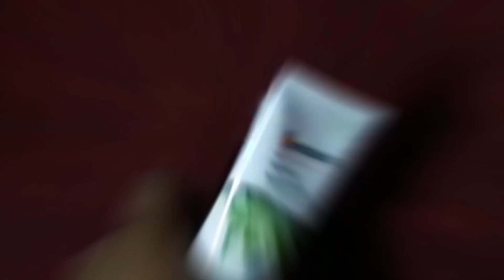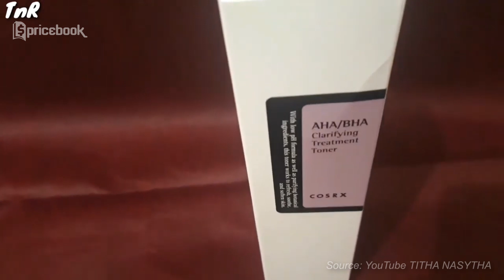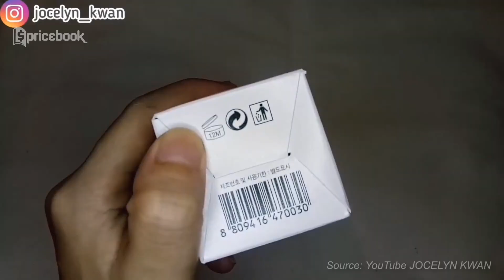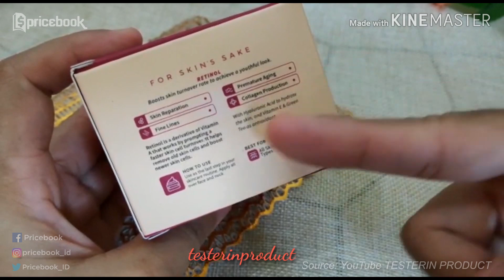DARI 20 RIBUAN! 5 Skincare Terbaik Menghilangkan Milia!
Skincare untuk menghilangkan milia kini semakin dicari karena banyak orang yang terganggu dengan keberadaan milia di wajah. Milia adalah benjolan putih kecil yang biasa muncul pada wajah tanpa rasa gatal atau sakit. Penyebab milia di pipi atau di bawah mata adalah endapan protein bernama keratin yang terperangkap dalam kelenjar keringat karena menumpuknya sel kulit mati yang tidak dibersihkan.

Bahan skincare untuk menghilangkan milia, antara lain seperti retinol dan AHA/BHA. Lantas, skincare apa sih yang mengandung kedua bahan tersebut dan ampuh menghilangkan milia? Yuk cari tau di video DARI 20 RIBUAN! 5 Skincare Terbaik Menghilangkan Milia! di channel @PricebookBeauty. Simak video menarik lainnya hanya di channel YouTube @PricebookIndonesia & channel YouTube @PricebookOtomotif .